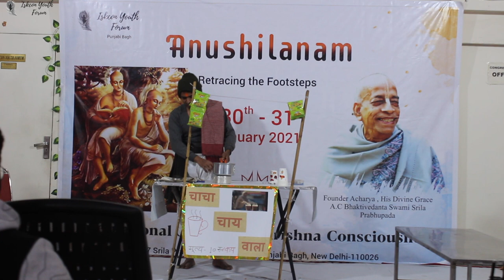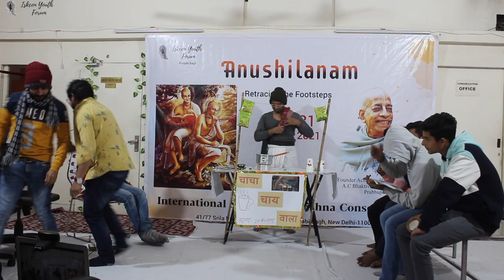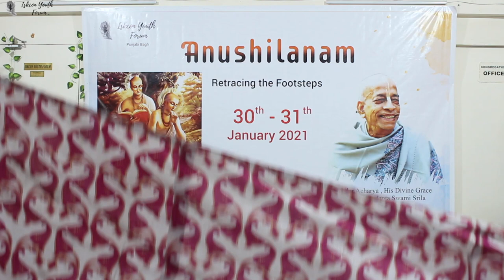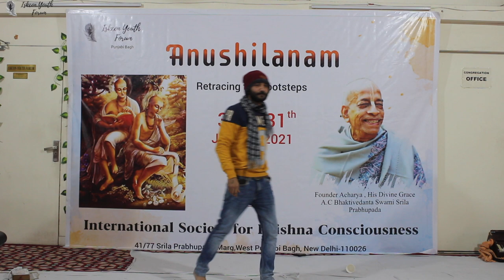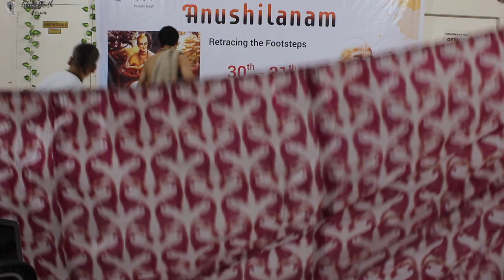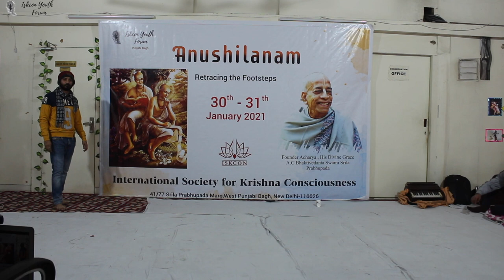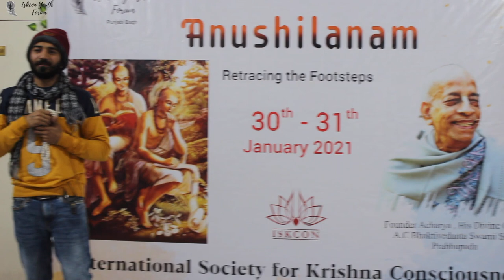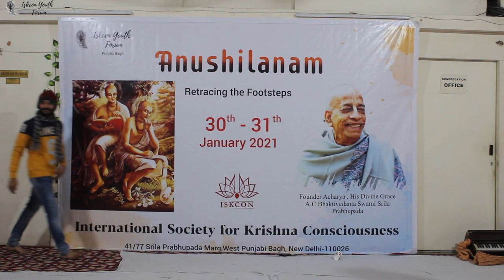The Second Chance | Drama By IYF PUNJABI BAGH | Anushilanam 2021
The Second Chance is a drama presented by youths of ISKCON YOUTH FORUM, PUNJABI BAGH.

This drama revolves about a boy named Avinash, and it about the second chance he got in his life.

We request everyone to please watch this drama till the end. And learn the important teachings of life presented in the drama.